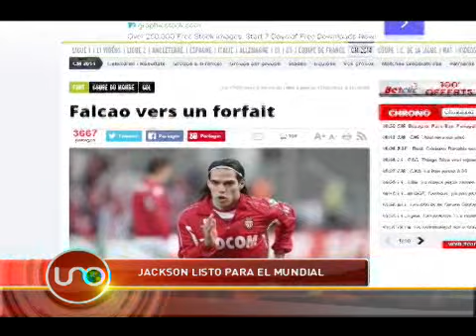Jackson Martínez listo para el mundial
El diario francés L´Equipe aseguró que Radamel Falcao García no estará listo para jugar el mundial y que la noticia será oficial el próximo 20 de mayo, a pesar de que el atacante ya realiza sesiones de entrenamientos con el Mónaco.